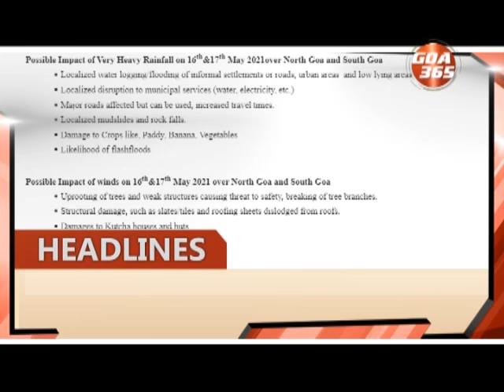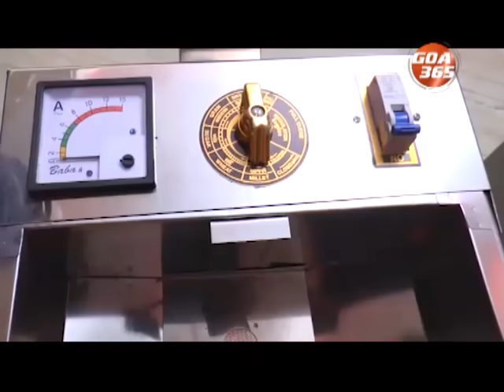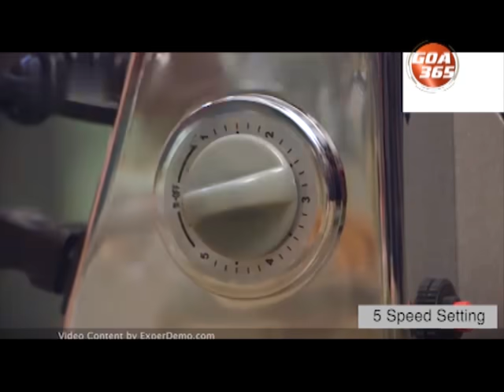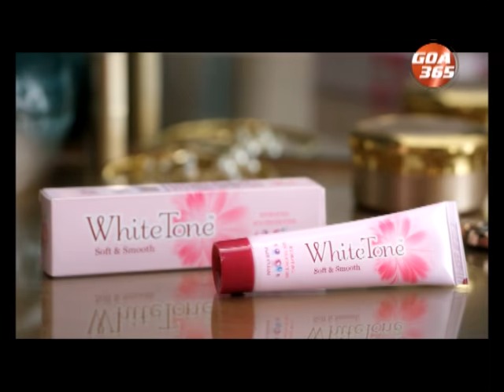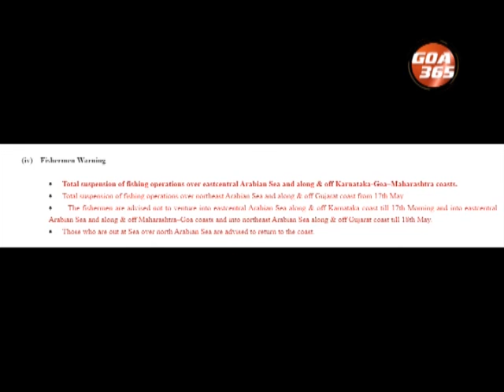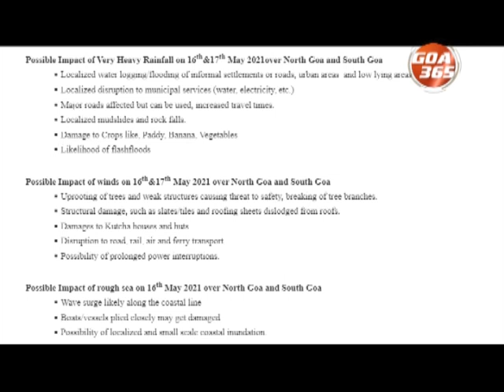GOA 365 16th May 2021 ENGLISH NEWS BULLETIN